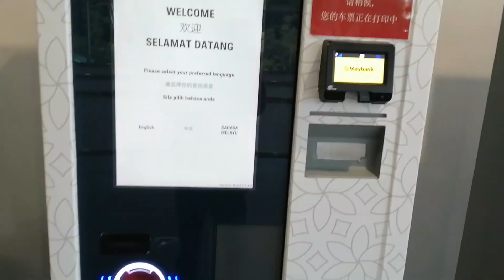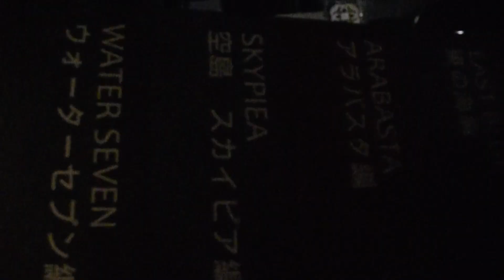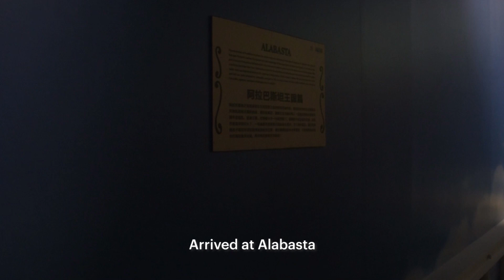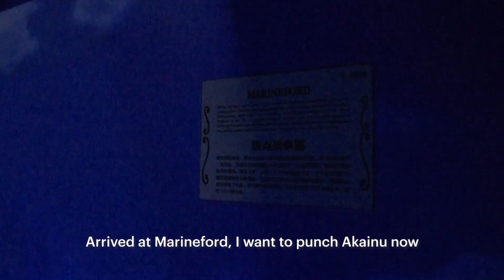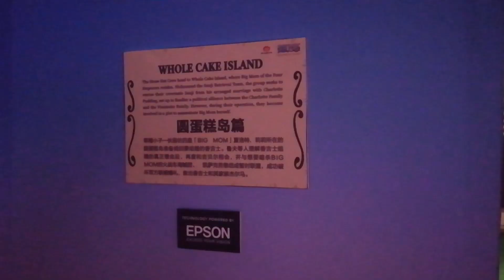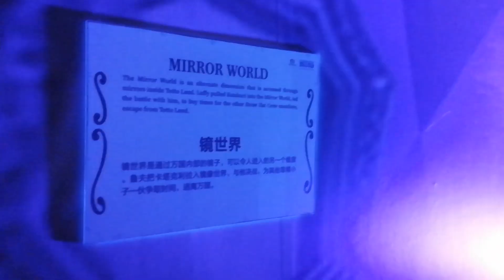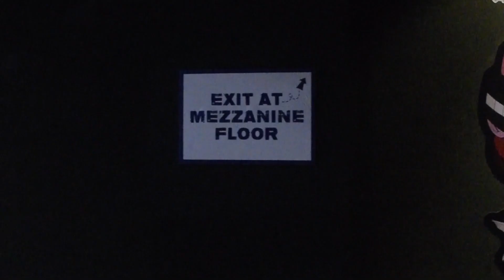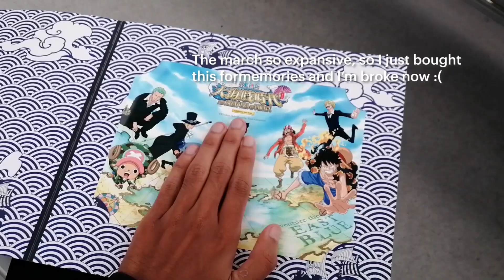One Piece "The Great Era of Piracy" Exhibition Asia Tour in Malaysia 1st in Southeast Asia | Vlog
Hello friends, this is my 1st vlog, sorry for not good enough. I'll try my best to improve time by time. Hopefully you all enjoy it :)

Venue: Pavilion, Skytropolis Indoor Theme Park, Resorts World Genting
Date: 23 March - 8 May 2023 (Mon - Sun, 10am - 10pm)